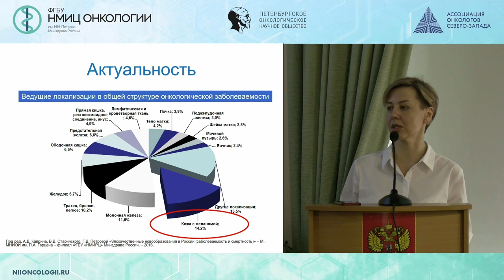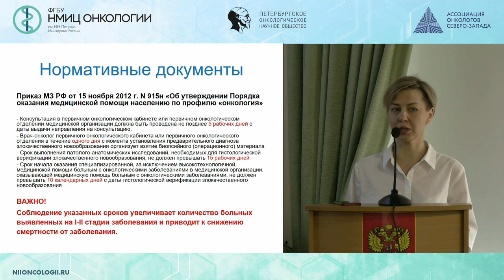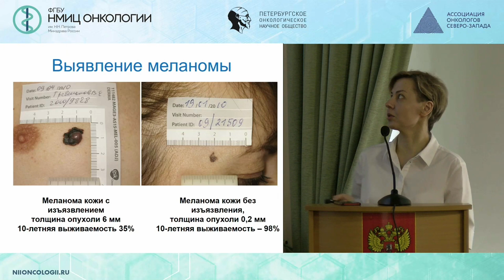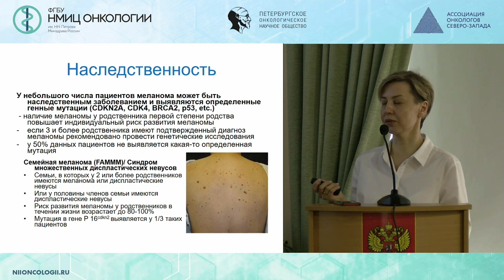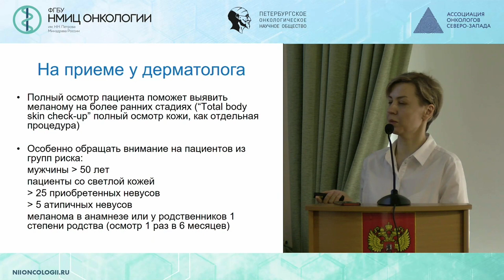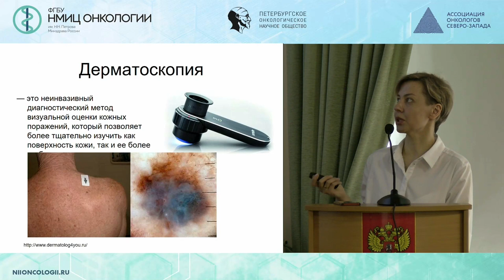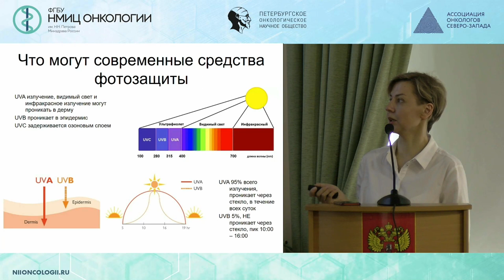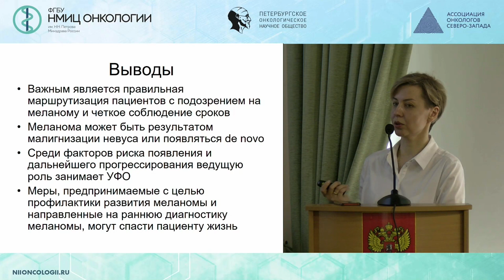Взгляд дерматолога на проблемы правильной диагностики меланомы кожи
Максимова Анна Александровна, Первый СПБГМУ им. Акад. И. П. Павлова, г. Санкт - Петербург

Научно-практическая конференция
«Меланома кожи, современные подходы в лечении.
Итоги проведенного Дня диагностики Меланомы.»